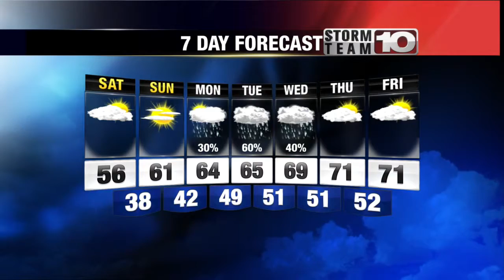Saturday Morning Forecast